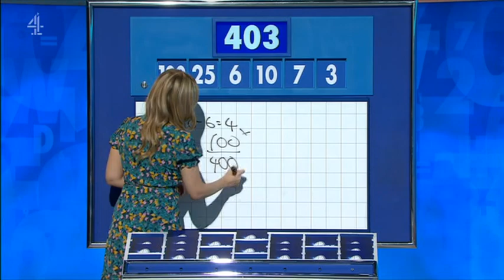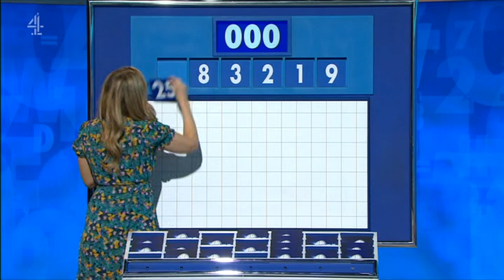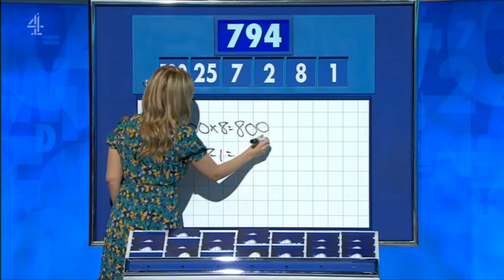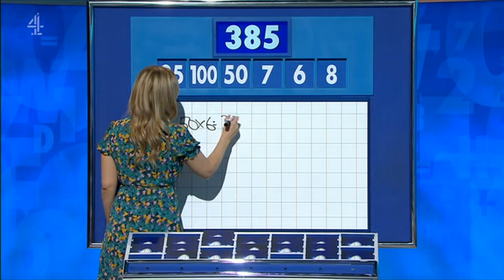Rachel Riley - Countdown 85x078 2022,04,20 14,10c SD